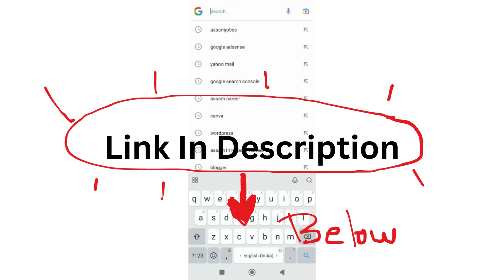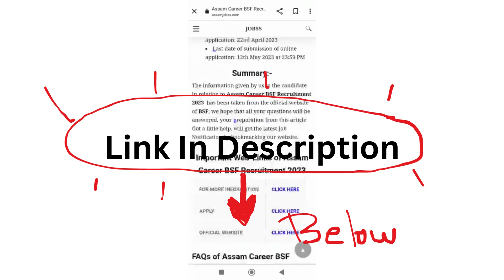Assam Career 2024 : Assam Agricultural University Recruitment 2024